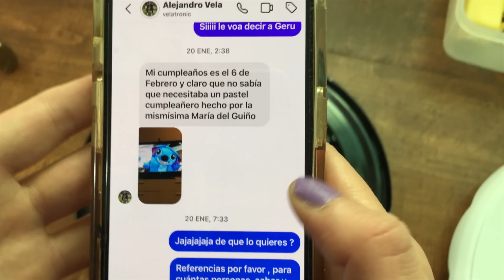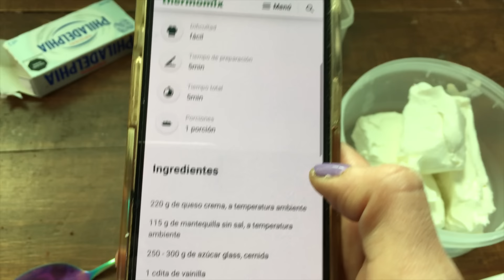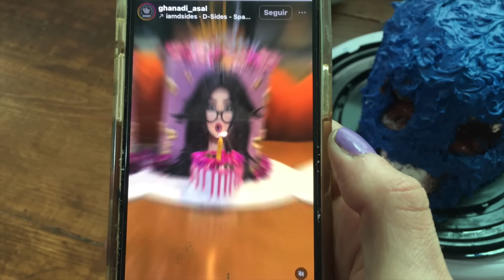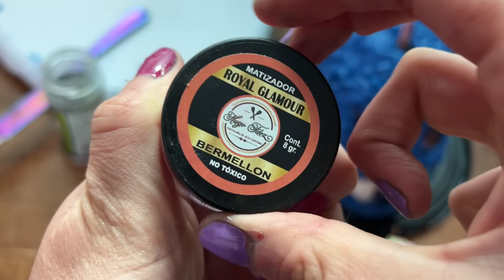Sorprendo a Vela MI AMOR con un pastel magico de Power Ranger